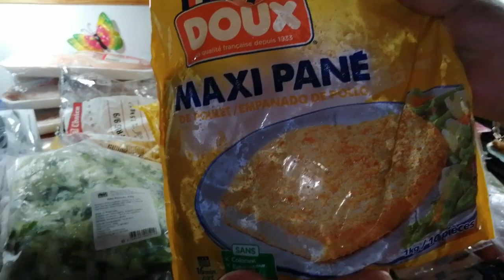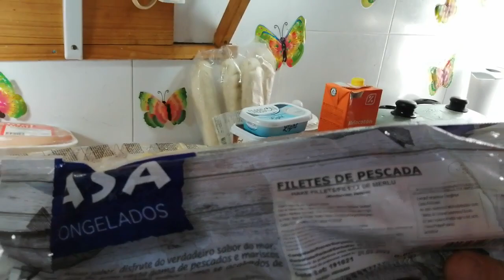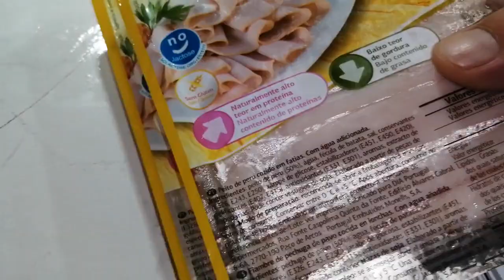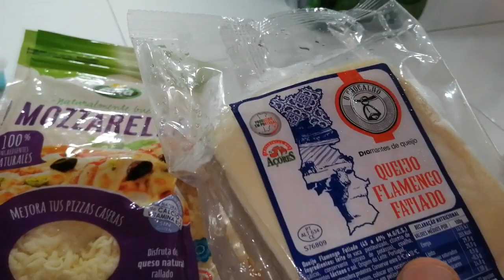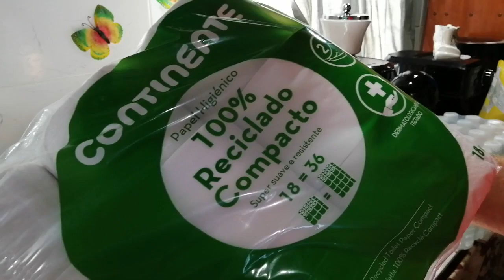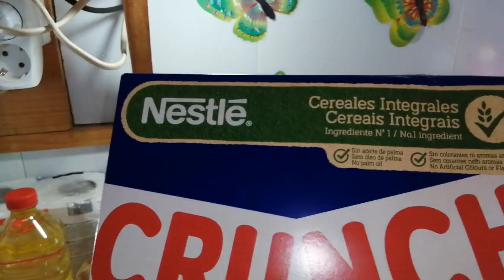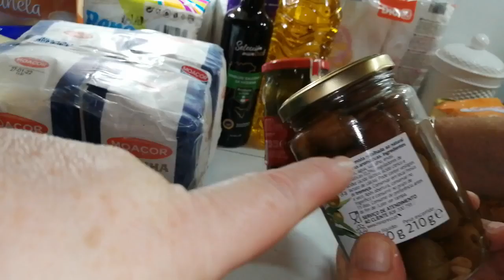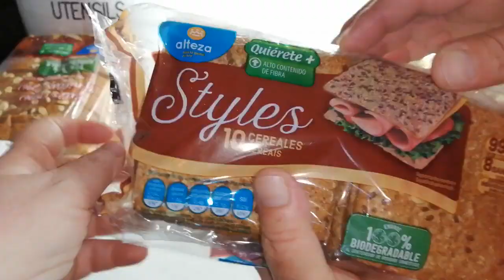VLOG COMPRINHAS DE SUPERMERCADO CASA CHEIA VILA DAS CAPELAS........